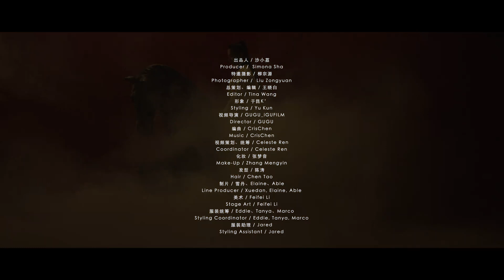191212 | Liu YiFei | Harper's Bazaar China January 2020 Cover in Chaumet | 劉亦菲 | 時尚芭莎2020年1月封面尚美巴黎花絮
191212 | LiuYiFei | Covers January 2020 Issue of Harper's Bazaar China in Chaumet
191212 | 劉亦菲 | 時尚芭莎2020年1月封面尚美巴黎花絮

Welcome to "Xian Fei Xi Ying - Liu Yifei Taiwan Fans Club".
歡迎光臨《仙菲茜影——劉亦菲臺灣後援會》。

劉亦菲的社群媒體：
Twitter（ID: yifei_cc）

我們的的社群媒體：
Facebook（ID: loveliuyifei）

"Xian Fei Xi Ying" is the first Liu Yifei fans club in Taiwan, established on January 30, 2005.
《仙菲茜影》是臺灣首先成立的劉亦菲影迷組織，成立於2005年1月30號。

Our bulletin board system is no longer maintained. This is our Blogger:
為了方便管理及人手上的考量，我們原有的論壇已不再進行管理，另外設立了一個部落格，整理了亦菲歷年來的相關資訊，方便影迷瀏覽：

說明：本影片不作為商業用途使用，若影片內容有版權問題，煩請告知，將馬上移除，謝謝。